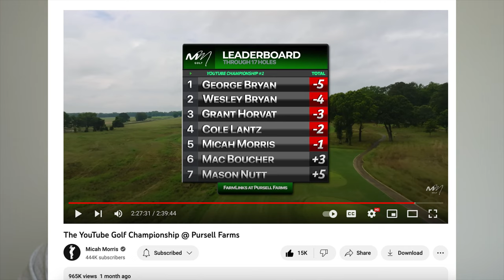George Bryan Reveals Story Behind the Year of the Beast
George Bryan of Bryan Bros Golf joins the show to talk about competing against Wesley in the Wyndham Championship PGA Tour monday qualifier, playing Fat Perez and Josh Kelley in his 2v2 series with Grant Horvat, the opening of Solina Golf Club, and much more. I'm Dougie and welcome to The Golf Clan, your home for YouTube golf news.

George has had an incredible year and we dive into where the Year of the Beast came from, George's decision to sign up for Q School, and what it's like balancing YouTube and professional golf. Ultimately, I ask George if he's the best golfer on YouTube. If you enjoy this episode, give this video a thumbs up so I can keep making more and better videos for you.

Bryan Bros Channel: @BryanBrosGolf

0:00 Intro
0:49 George Bryan As A Father
2:23 Playing with Grant Horvat
4:35 George's Dad / Swing Coach
7:00 2v2 Series with Grant
8:20 Playing Fat Perez and Josh Kelley
12:30 Competing Against Wesley
17:42 Year of the Beast
22:20 Q School
25:36 Balancing YouTube and Professional Golf
27:53 Solina Golf Club
31:15 Bryan Bros Invitational
33:50 Interacting with Fans
35:49 YouTube Golf Championships
37:46 Transfusions with Bobby Fairways
39:16 Who Are the Best Golfers on YouTube?
40:53 Wesley Being A Sore Loser
42:15 Closing Thoughts